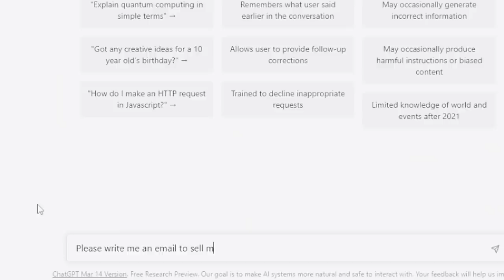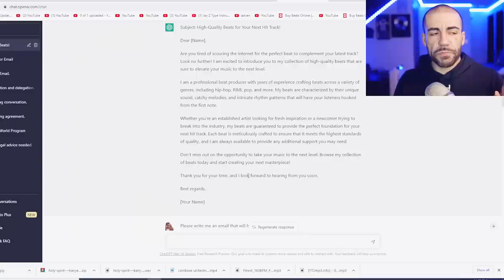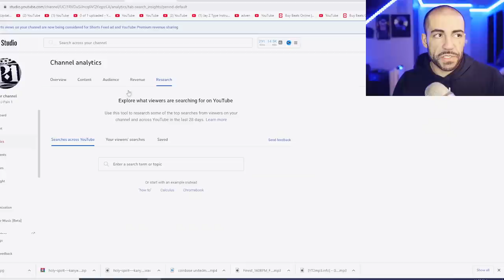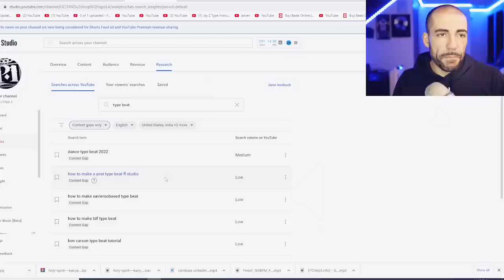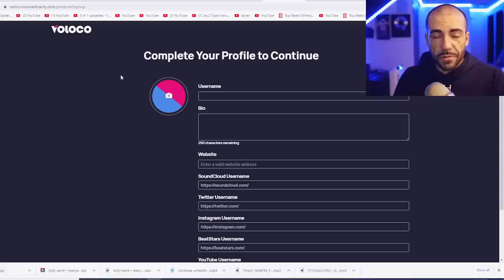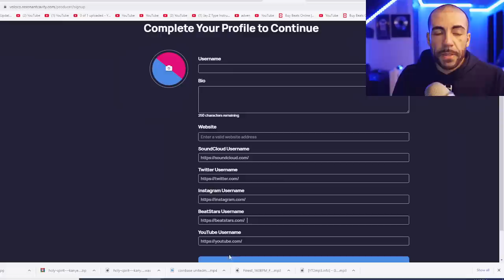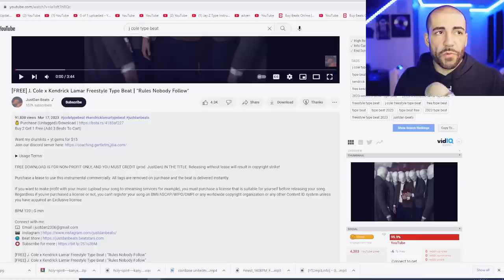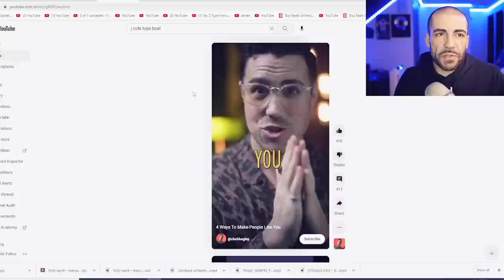AI Can Sell Beats For You? Use These FREE Tools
Selling beats with AI tools is possible? In this video, I show you free AI tools and beat selling platforms that can help you build your beat selling strategy. These AI tools are surprisingly good at type beat keyword generating, email marketing hacks and more. Also, my cat destroys my studio in the middle of the video.

00:00 - Intro
00:53 - Selling Beats With Email AI
03:12 - EMAIL BEAT SELLING HACK!
04:37 - YouTube Beat Keyword Research
05:38 - Selling Beats on Voloco and Rapchat for FREE
07:47 - Type Beat Keyword Generating
09:45 - YouTube Type Beat Shorts
10:21 - Cat Destroys Pain's Studio